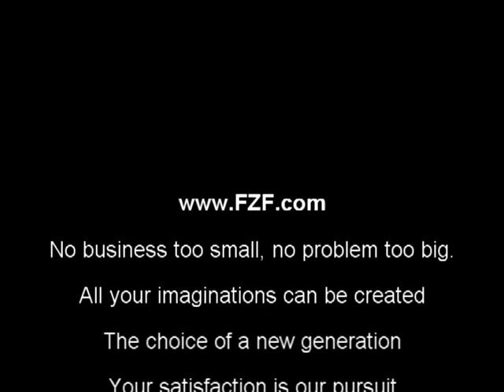Freak out boy-world of warcraft account delete by mother-FZF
thanks ^_^
                                                                FZF